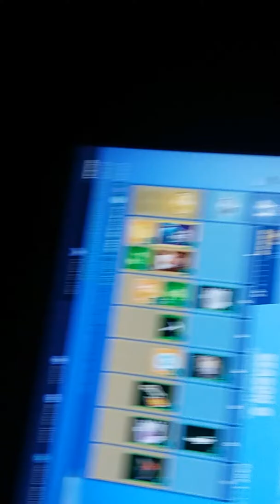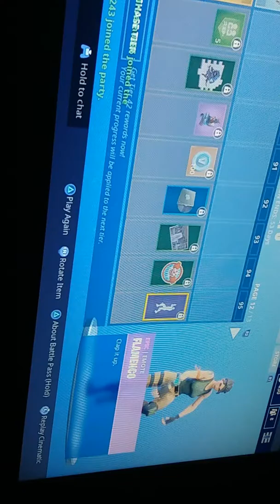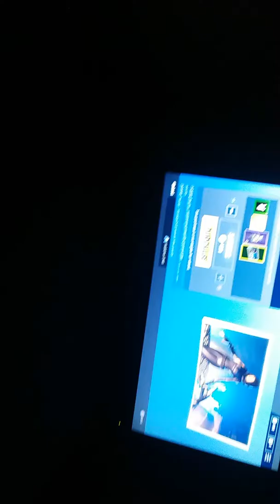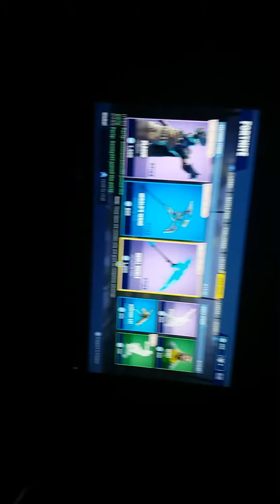Sicjfehshdidhrvudxhd9dbehdudf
Hdhd9hrve8d dh